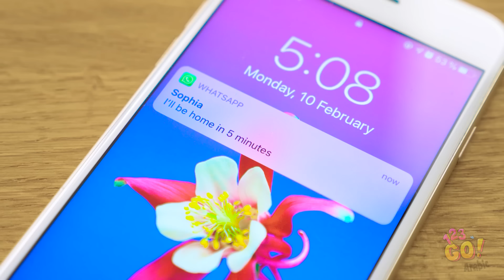حيل غذائية رائعة وخدع مرحة || أفكار غذائية سهلة وحيل حياتية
هل تشعر بالجوع؟ ربما حان الوقت لتحضير طبق لذيذ في المطبخ!
لكن قبل البدء في ذلك، شاهد بعضا من حيلنا الغذائية الرائعة التي حضرناها لك لتسهيل عملية الطبخ.
هل جعلتك أي من هذه الحيل الغذائية تتضور جوعاً؟ شارك هذا الفيديو مع أصدقائك عشاق الأكل! بالعربي على اليوتيوب لتشاهد المزيد من النصائح والحيل الرائعة!